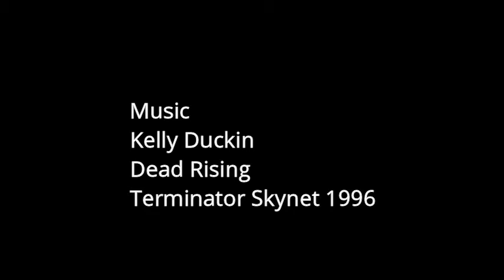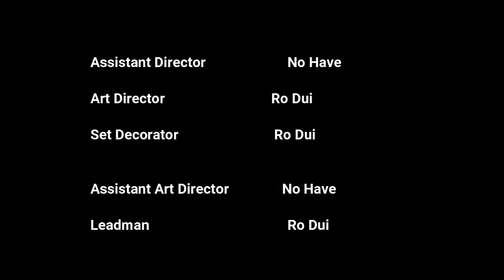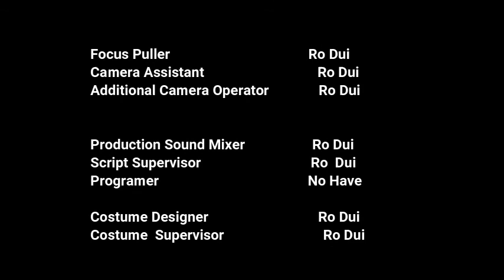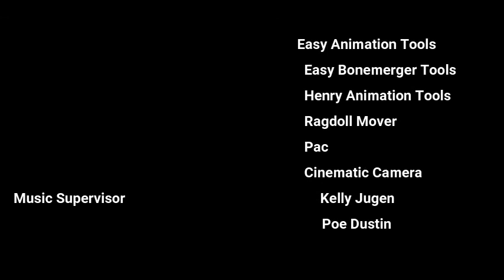The Moon Men Full2020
this film just fan film

story
in 1997 Ren Dayne he become Moon Men for first time and he work for two day but something very wrong happen Moon Men he will meet the very powerful very strong than him that enemy name Metui Metui he live for assassinate enemy of Pandora Corporation they send their assassin to kill target who know their secret and Ishmah Monroe is current target now Moon Men he have to save her from Metui